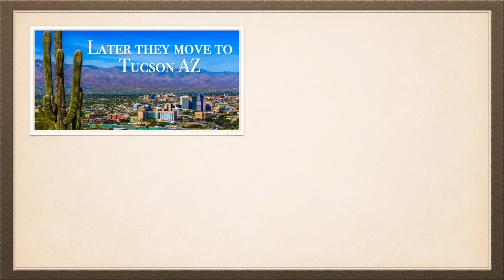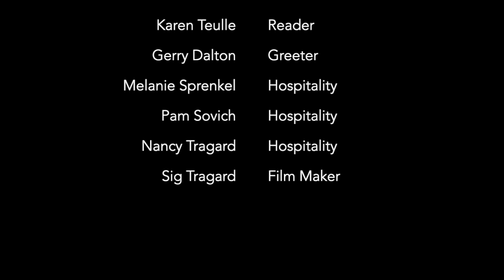Gary Glasser Celebration of his life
This film is of the service of Resurrection for Gary Glasser at St. Stephen's Church in Wilkinsburg, PA on May 22, 2021.